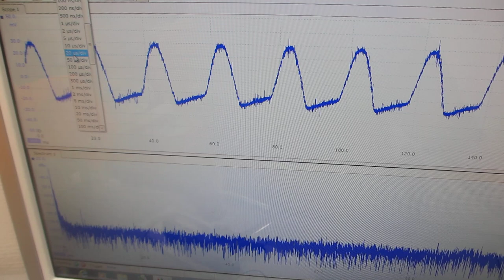超音波プローブの伝搬特性に関する基礎実験ーー１）振動モードの検出ー２）非線形現象の検出ー３）応答特性の検出ー４）相互作用の検出－－（超音波システム研究所）